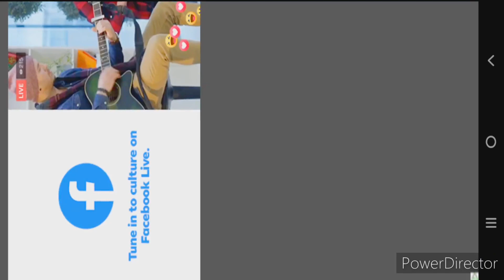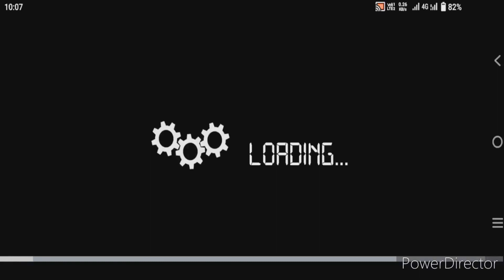Bus Simulator Indonesia || Bus Simulator Ultimate || Bus Driving Game 3d || Game Play Time || #10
Below are some of Bus Simulator Indonesia top features:

- Indonesian Buses
- Cool and fun honks
- “Om Telolet Om!” (Uncle, honk your horn, uncle!